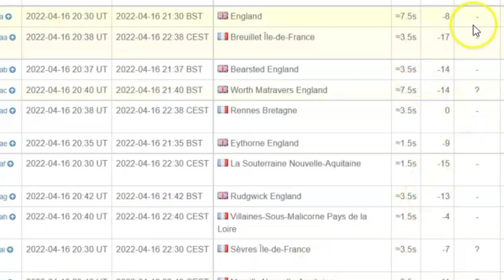Fireball Seen Over France, London And Netherlands 138 Reports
A meteor / fireball was seen last night over London, France and the Netherlands lasting from 3.5 to 7.5 seconds. Did you see it?

Credit